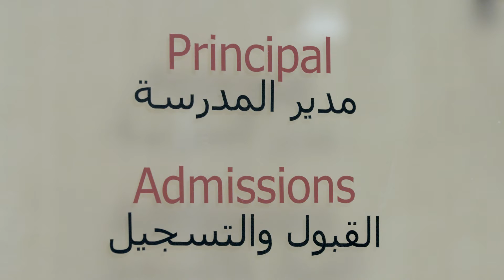Dubai British School Jumeirah Park - Gary Rhodes Dining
Taaleem's Dubai British School Jumeirah Park will offer a high quality, family-style dining experience with staff and children all enjoying the same organic, nutritious meals. Dining etiquette, table manners and conversation will be part of this exemplary school dining experience. Overseen by Chef Gary Rhodes, celebrity chef and author, our school menu will be packed with fresh, nutritional and organic food, that will not just taste good but also look delicious and mouth-watering.